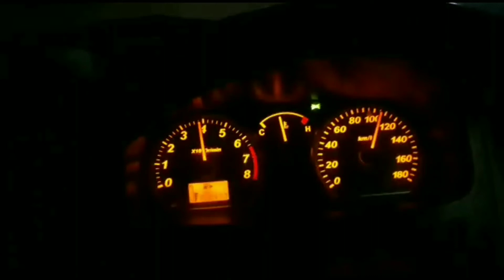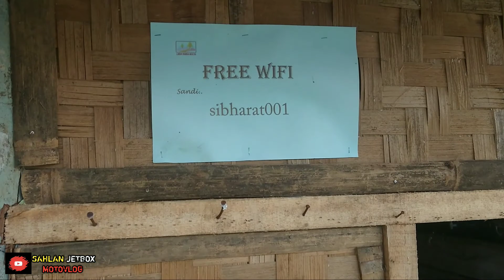Wana wisata CURUG SHIBARAT, spot foto hutan pinus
Main ke wisata alas sibarat manggis leksono Wonosobo